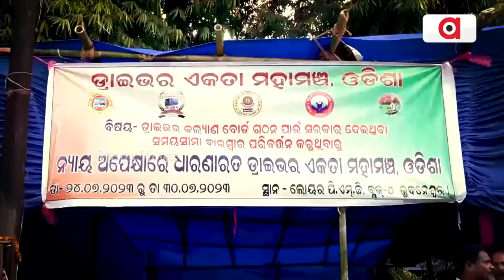Rok Thok: Odisha Driver Mahasangha Stage Protest